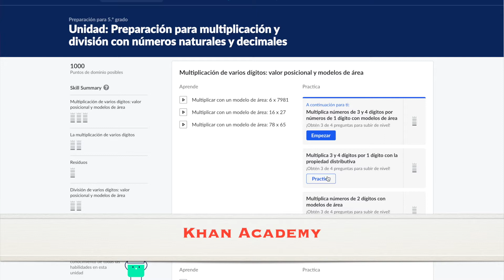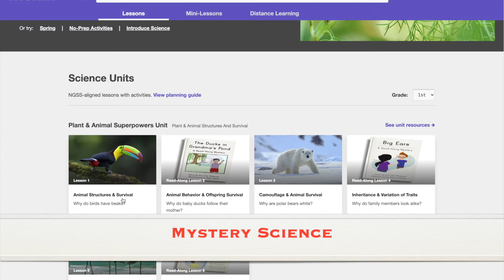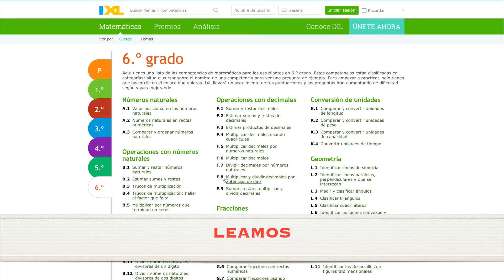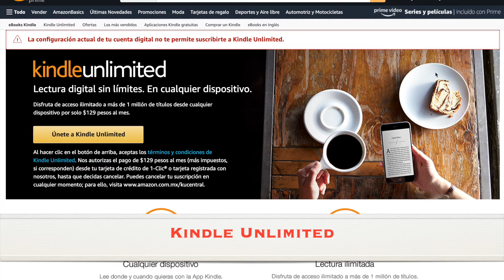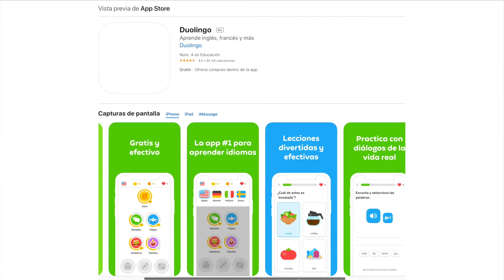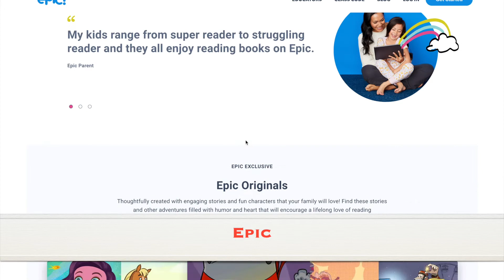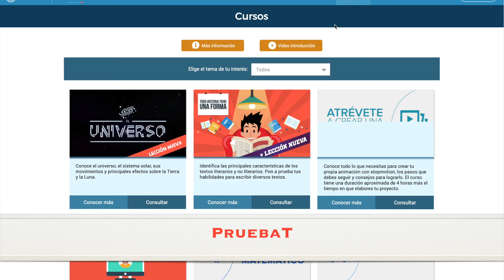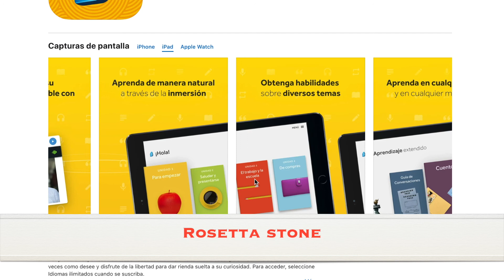+20 Recursos, Currículums y Plataformas para Aprender en Casa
Una de las mayores ventajas de realizar homeschooling o educación en casa es que podemos elegir el currículum para cada alumno. No todos aprendemos igual, a algunos se les va a facilitar más el uso de plataformas tecnológicas y video, otros preferirán ejercicios manuales y libros de texto. Este es un punto muy importante del homeschooling que queríamos traer a la metodología de nuestra escuela. El hecho de poder  trazar un camino individual para cada alumno basándonos en sus habilidades y formas de aprendizaje.

Te comparto algunos de los recursos, currículums y plataformas digitales que utilizamos para formar el plan curricular de cada alumno para nivel primaria y secundaria.

Mira todos los detalles y costos de cada plataforma

Regístrate a nuestro programa de Primaria y Secundaria